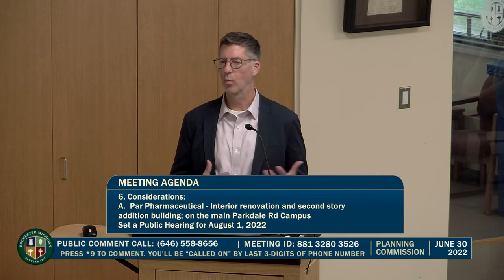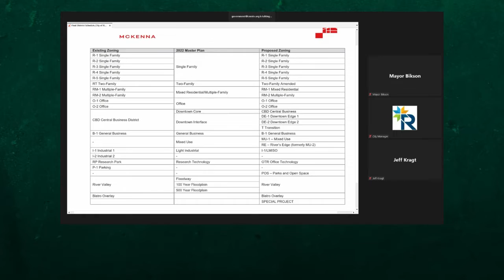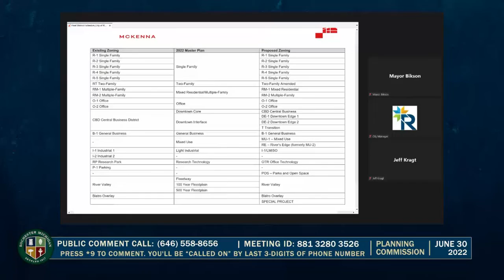Rochester Planning Commission Special Meeting - June 30, 2022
Rochester Planning Commission Special Meeting held June 30, 2022; 400 Sixth St. Produced by CMNtv.